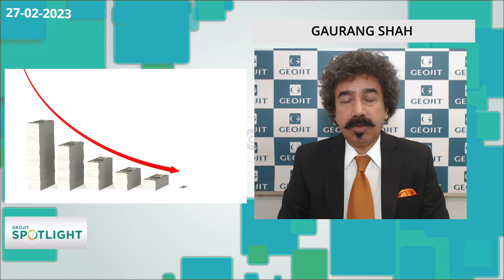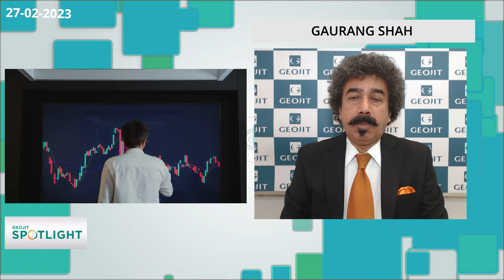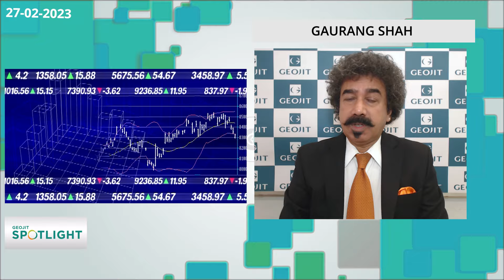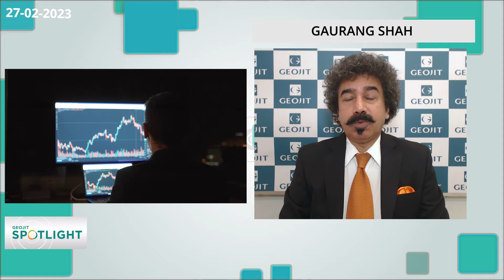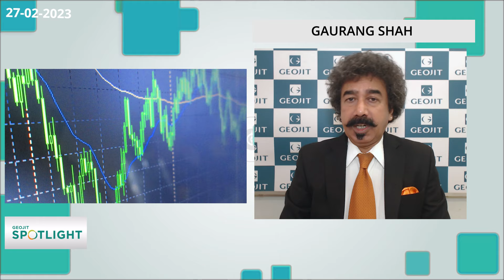मजबूत कंपनियों में निवेश करें | Investment Strategy| Gaurang Shah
भारतीयबाजार एफआईआई बिकवाली का दबाव महसूसकर रहे हैं और विभिन्न कारकोंके कारण, घरेलू और विदेशी दोनोंनिवेशकों से ताजा खरीदारीकी दिलचस्पी गायब है। आने वाले महीनों में भू-राजनीतिक स्थितियोंऔर मौसम की स्थिति केकारण मुद्रास्फीति में अपेक्षित वृद्धि के झटके आनेकी संभावना है। जियोजित के प्रमुख निवेशरणनीतिकार गौरांग शाह अपने विचार प्रस्तुत कर रहे है ।